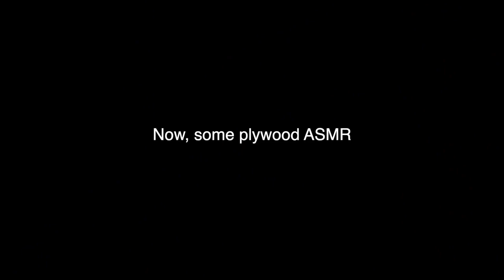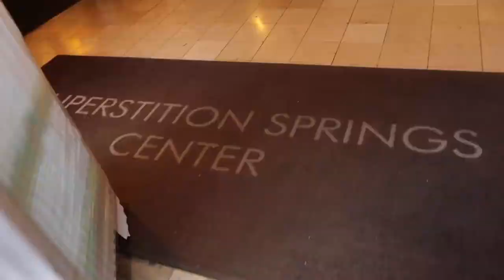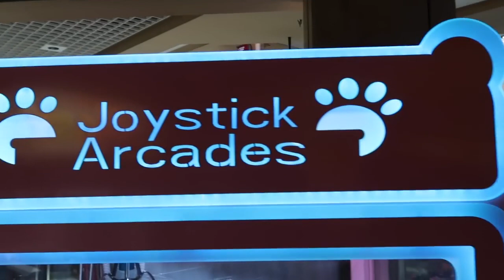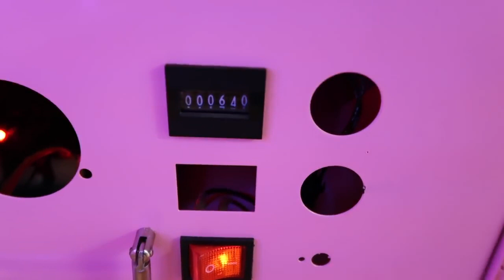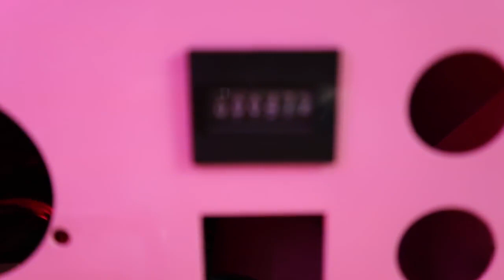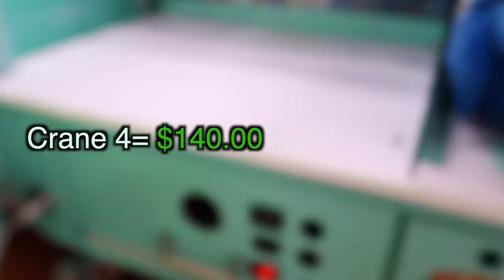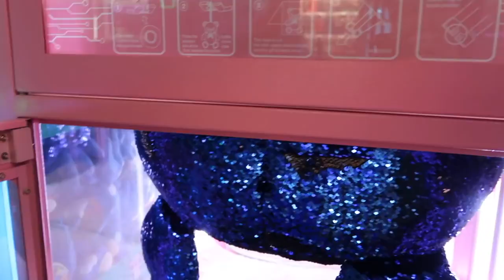MADE SO MUCH MONEY FROM THESE CLAW MACHINES!!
we make claw machine money and gift from machines and enjoy our best experience with  joy!
cheers guys happy and try on your area gaming machine and if you won don't forget to send your videos to us! we make money and gift from machines and enjoy our best experiance with  joy!
cheers guys happy and try on your area gaming machine and if you won dont forget to send your videos to us! (this is a channel that collection of another YouTube channel random collections and all credits goes to them and thanks them for support)